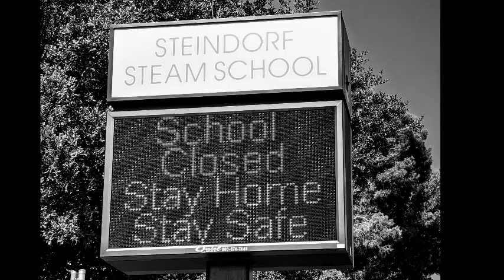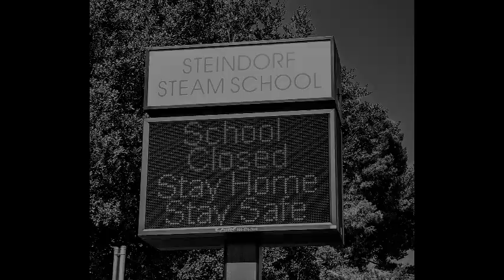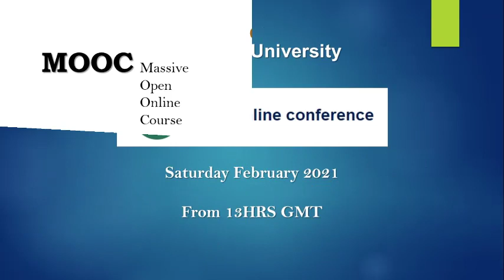OpenED Awareness & Adoption